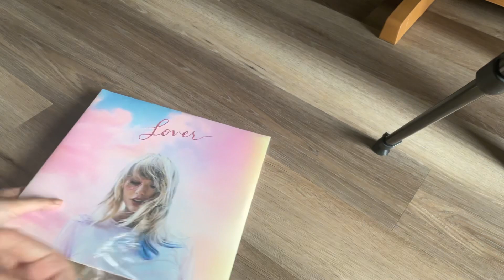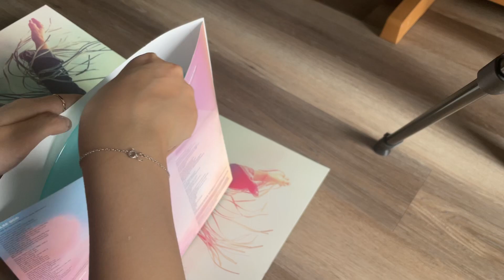[UNBOXING] Taylor Swift - Lover (Limited Edition Baby Pink/Baby Blue Vinyl)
This is Taylor's seventh studio album, and arguably her best. She tackles themes of misogyny, cancer, LGBT equality and love, all in a beautifully artistic way.